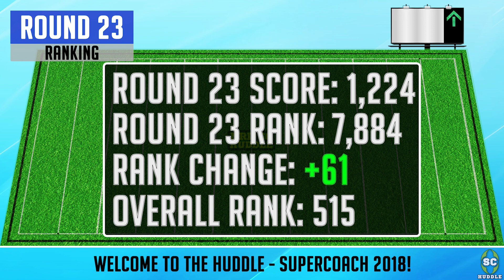Tremendous Turbo!!! | Round 24 Preview | NRL SUPERCOACH 2018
Welcome to The Huddle!

Let me know what trades you think I should make!